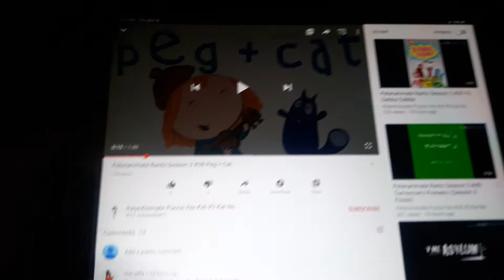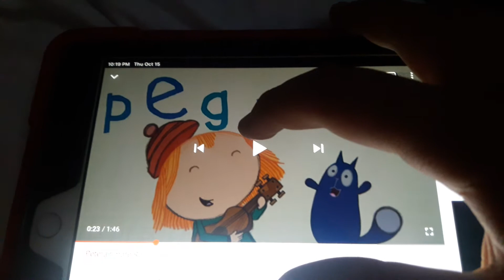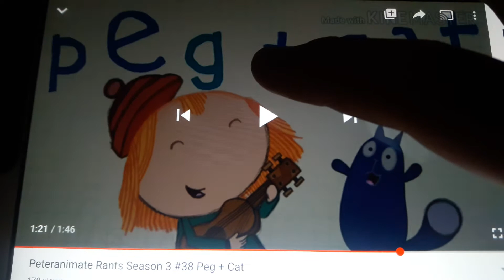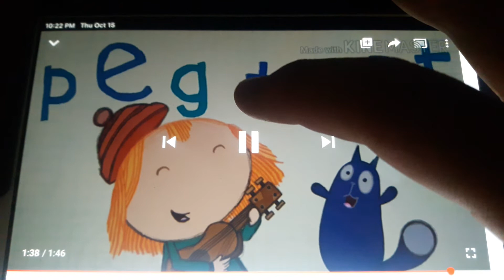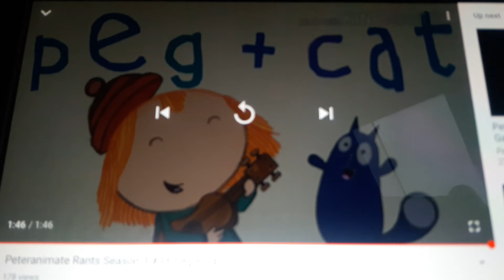My Commentary: S1 E5 Peteranimate Rant on Peg + Cat